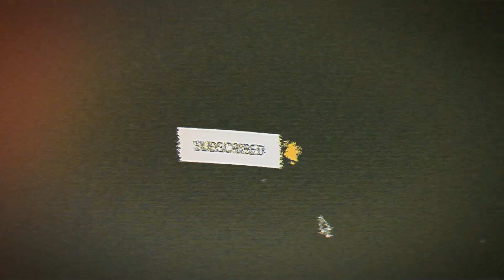EASTSIDE | Day n the Life of @TuglocForte S1 Ep.25 | Finesse World LA | GTARP | Fivem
LOOL

If you like the channel join here to get access to perks 🐻:
CITIES | SERVERS I PLAY IN 🏙️

💫⭐️My Set Up⭐️💫
Main GCU -
Skytech Gaming - Blaze II Gaming Desktop PC
Intel i3-10100F
16G 3200 Memory

15.6" Full HD (1920 x 1080) 16:9 144 Hz
8 GB, DDR4 SDRAM
256 GB SSD

💫⭐️FOLLOW THESE PROFILES ⭐️💫

🔹️Hashtags🔹️